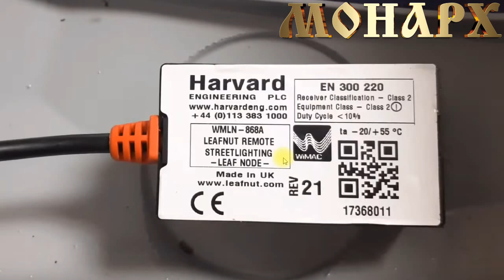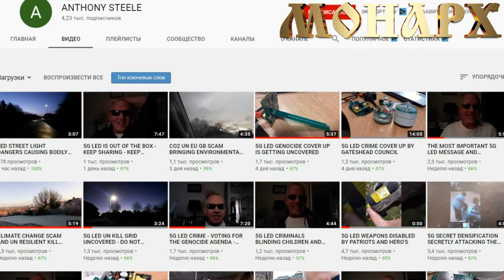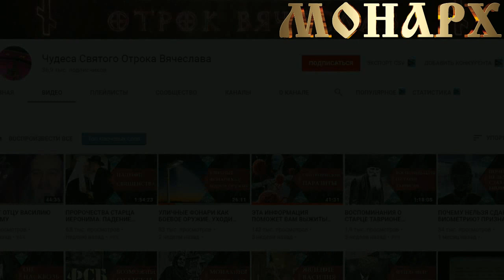Наступает апокалипсис. Нас уничтожат фонарные столбы! Как спастись от катастрофы. Часть 2/2.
Обязательно смотрим 1 часть. Что нас не убивает, то сделает сильнее! Бегите от напасти. Мировой заговор против населения Земли. Продолжаю разоблачения мошенников и фейков. Криминальное чтиво.